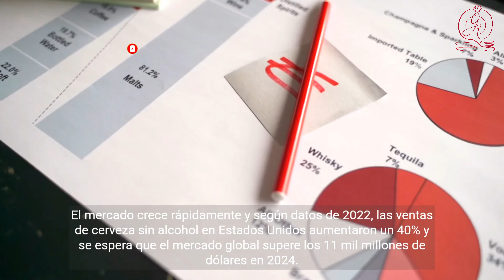¡Adiós resaca! Las deliciosas bebidas sin alcohol que arrasan en restaurantes y ya son TENDENCIA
Las bebidas sin alcohol se imponen con fuerza en restaurantes y bares. Te contamos las últimas tendencias en cervezas, vinos y cocteles sin una gota de alcohol. Cómo aplicar estas innovadoras propuestas en tu negocio para atraer más clientes. ¡Brinda sin resaca!